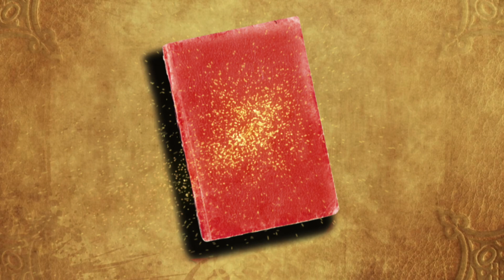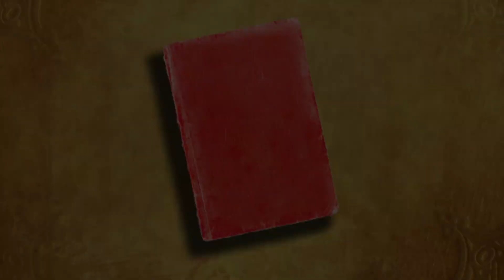Живе Слово на третю неділю Адвенту 16 грудня 2018